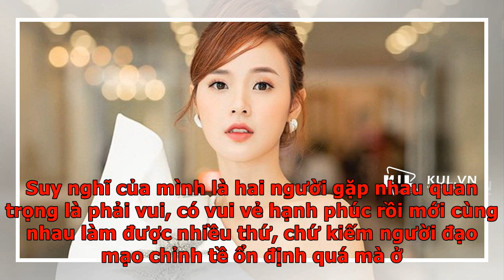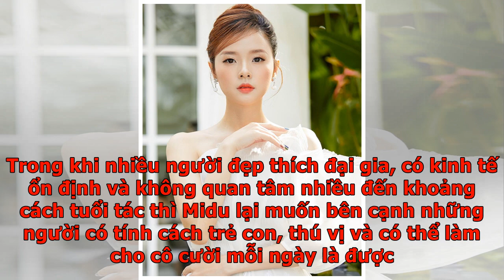Mặc cho nhiều mỹ nhân showbiz thích đàn ông hơn tuổi, Midu bày tỏ muốn ở cạnh chàng trai trẻ con ...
Mặc cho nhiều mỹ nhân showbiz thích đàn ông hơn tuổi, Midu bày tỏ muốn ở cạnh chàng trai trẻ con và...
Nữ diễn viên xinh đẹp vừa có những chia sẻ về việc nhiều phụ nữ thường thích đàn ông lớn tuổi lớn và có nền tảng về kinh tế, nhưng riêng Midu lại muốn ở cạnh những chàng trai vui tính, trẻ con một chút cũng được nhưng phải có trải nghiệm trong cuộc sống. Sau khi xem các chương trình hẹn hò, Midu đã nhận ra một điều rằng các bạn nữ đã phần đều thích tìm kiếm các chàng trai lớn hơn tuổi, chững chạc và đặc biệt có công việc ổn định. Midu thắc mắc liệu không biết những cô gái này thực sự thích như vậy hay mẫu số chung của xã hội cần như vậy. Midu lấy dẫn chứng khi mới đây cô có theo dõi một show hẹn hò và thấy một chàng trai khá hiền lành, tử tế những bị mẹ bạn nữ chê rất nhiều gì công việc không ổn định. Nữ diễn viên thấy tội cho người đàn ông này và định kiến của phụ nữ về đàn ông đôi khi thực tế đến độ tàn nhẫn. Theo quan điểm riêng, Midu bày tỏ rằng ở độ tuổi đôi mươi khi được hỏi về mẫu bạn trai lý tưởng cô chỉ trả lời bâng quơ rằng là người chững chạc, trưởng thành vì lúc đó không su...